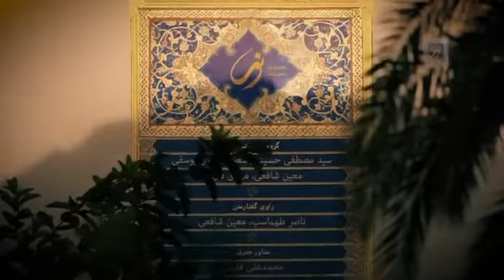حیلت رها کن عاشقا : اترك الحيلة ايها العاشق . جلال الدين الرومي . مقداد شاه حسيني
"حیلت رها کن عاشقا دیوانه شو دیوانه شو"
"و اندر دل آتش درآ پروانه شو پروانه شو"

اترك الحيلة ايها العاشق و كُنْ مجنوناً , مفتوناً
ادخل النار مقتحماً , كُنْ فَرَاشَةً , فَرَاشَاً

مولانا 💚♩

هذه القطعة القصيرة هي احدى اعمال الفنان مقداد شاه حسيني للتلفزيون الايراني في شهر رمضان المبارك .

النسخة التالية من اداء فرقة ( هم دل )